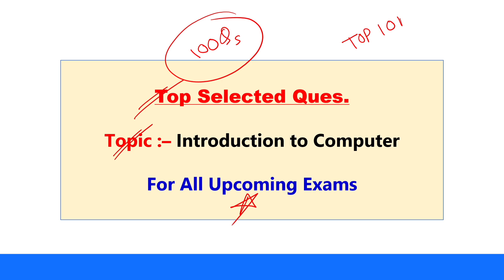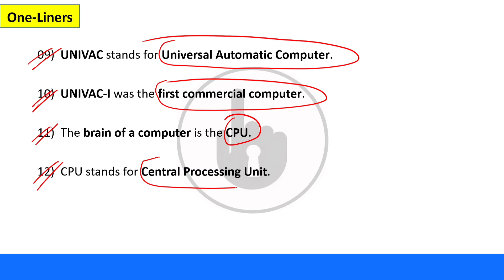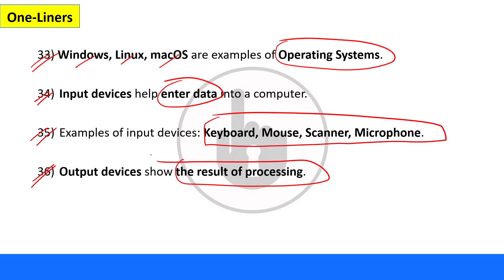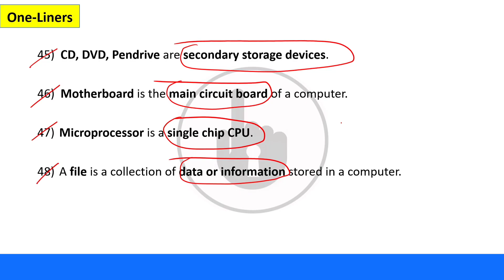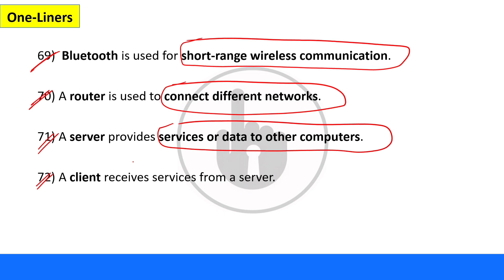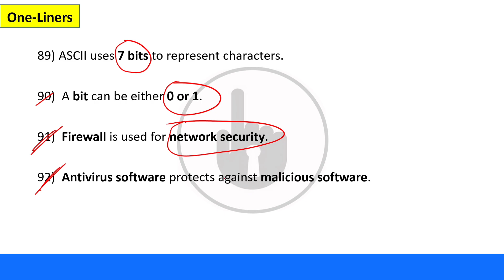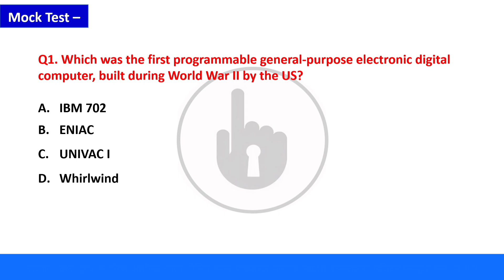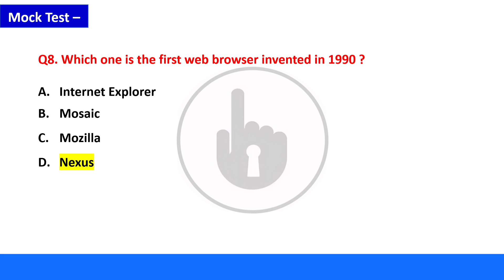100+ One-Liner Questions on Introduction to Computers | Computer GK for All Exams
🚀 Boost your Computer Awareness with these 100+ one-liner questions on Introduction to Computers. Perfect for SSC, Banking, Railway, UPSC, Defence, and other competitive exams.

This video covers basic computer fundamentals, terms, history, and key concepts in a quick one-liner format for fast revision and strong exam preparation.

📌 Topics Covered:
- Definition of Computer
- Features of Computers
- Types of Computers
- Generations of Computers
- Important Computer Terms
- Inventors and Inventions
- Computer Applications

📚 Watch till the end and test your computer basics knowledge!

computer gk

computer awareness

computer basics

computer one liner questions

computer gk for all exams

computer fundamentals

one liner computer questions

computer mcq

ssc computer gk

banking computer awareness

railway computer questions

computer knowledge for exams

general computer knowledge

computer gk revision

computer gk pdf

important computer questions

computer gk for beginners

computer aptitude

computer gk topic wise

computer gk for government exams